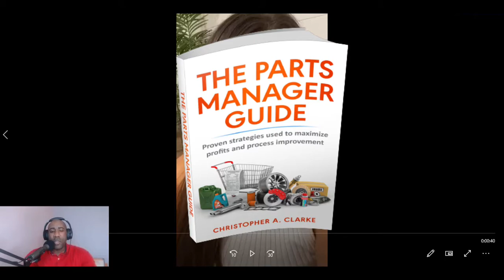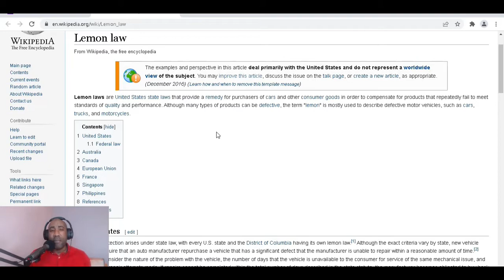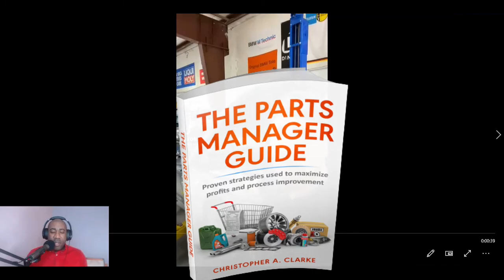If Dealerships Are So Terrible, WHY Don't Statistics Show IT?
Today we look at the Lemon Law and the Dealership. Is it better for manufacturers to go directly to customers or will individuals hired by dealerships be allowed to do as they please?
So many questions can be asked, however, when something goes wrong, then the entire dealership takes the blame.

If you want me to continue making videos like these, please donate to our paypal account